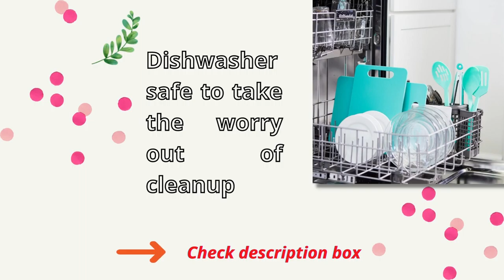GreenLife 2 Piece Cutting Board Kitchen Set Dishwasher Safe Extra Durable Turquoise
Vibrant color and a durable construction makes this cutting board from Green Life an eye-catching addition to any kitchen. Super durable, This set is chip and crack resistant as well as dishwasher safe to take the worry out of cleanup.
A Cut above—vibrant color and a durable construction makes this cutting board from GreenLife an eye-catching addition to any kitchen.
Set includes—medium cutting board: 8” x 12” and large cutting board: 10” x 14”
Cook healthy—greenlife accessories are specially designed to help you free your healthy chef.
Super durable, chip and crack resistant, food-grade plastic
Dishwasher safe